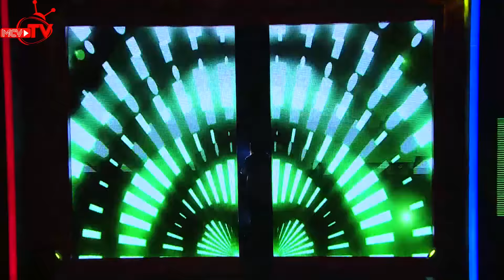Ban nhạc rock với những chàng trai Tây khuấy động sân khấu.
Truyền hình thực tế “BẠN CÓ THỰC TÀI” mùa 3 – 2016 được phát sóng vào 21h30 thứ Hai hàng tuần trên HTV7 là sân chơi dành cho mọi tài năng không phân biệt độ tuổi, giới tính …. các kỉ lục gia và tất cả những người có tài năng, sở trường đặc biệt ở tất cả lĩnh vực. Diễn viên điện ảnh Quyền Linh tiếp tục đảm nhiệm vai trò MC cho mùa thứ 3.

Ban Giám Khảo bao gồm 02 thành phần:
- BGK khán giả là 50 khán giả có mặt tại trường quay.
- BGK chuyên môn là những nghệ sỹ có uy tín và tên tuổi trong làng giải trí với những thành công nhất định trong sự nghiệp Đạo diễn Lê Hoàng, ca sỹ Phương Thanh, diễn viên hài Minh Nhí và diễn viên Cát Tường. 01 giám khảo còn lại sẽ được luân phiên thay đổi trong từng tập phát sóng. Ngoài việc chấm điểm, các giám khảo sẽ đem đến những màn tranh cãi thú vị mà không chịu bất cứ sự chi phối nào của đạo diễn.

Điểm độc đáo trong “Bạn Có Thực Tài” chính là mỗi thí sinh chỉ sẽ có 3 phút trình diễn (tăng thêm 1 phút so với 2 mùa trước). Trong 1 phút đầu tiên của tiết mục dự thi, 50 BGK khán giả sẽ bấm nút Đỏ/ Xanh để quyết định thí sinh có được quyền biểu diễn tiếp tục hay không. Nếu trên 50% khán giả bấm nút Xanh, đồng nghĩa với việc thí sinh được tiếp tục biểu diễn hết tiết mục dự thi, ngược lại, nếu trên 50% khán giả bấm nút Đỏ, tiết mục dự thi sẽ phải ngưng lại và bị loại. Những thí sinh bị loại vẫn có thể tham gia vào tuần khác nếu họ có đầu tư cho tiết mục mới. Điểm đặc biệt của năm nay đó chính là thành phần BGK khán giả sẽ được tăng thêm quyền lực đối với các tiết mục dự thi: nếu 70% khán giả tại trường quay bật đèn Xanh thì tiết mục đó được cộng 1 điểm vào kết quả chung cuộc, nếu 90% khán giả bật đèn Xanh thì được cộng 2 điểm và nếu như 100% khán giả bật đèn Xanh thì thí sinh sẽ được nhận 3 điểm thưởng chung cuộc.

Tiết mục được BGK khán giả bình chọn và đạt số điểm cao nhất từ BGK chuyên môn sẽ dành giải vô địch cuộc thi tuần đó. Thí sinh sẽ nhận được giải thưởng vô địch cuộc thi tuần, cúp vô địch này chỉ có 1 và sẽ được trao luân phiên cho các đương kim vô địch. Bắt đầu từ tuần thứ hai, sẽ có phần thi thách đấu dành cho nhà vô địch tuần này với nhà vô địch của tuần trước. Tiết mục chiến thắng sẽ trở thành đương kim vô địch. Tài năng giành được chức vô địch năm sẽ nhận giải thưởng 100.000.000đ.